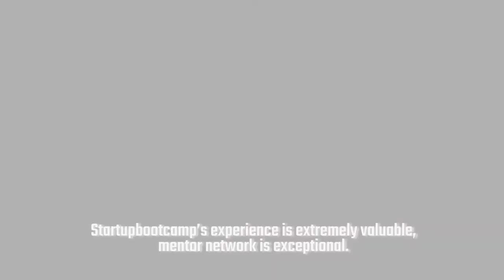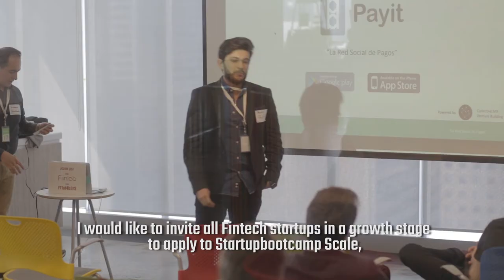Startupbootcamp launches Startupbootcamp Scale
Startupbootcamp announces the launch of Startupbootcamp Scale, an innovation program for growth stage startups in emerging markets.

The first Startupbootcamp Scale program will take place in Mexico City, following the inaugural FinTech accelerator program, and will be managed by Finnovista.

Corporate partners onboard for Startupbootcamp Scale in Mexico City include: Visa, Fiinlab powered by Gentera, BanRegio, HSBC Mexico, EY Mexico, IGNIA and White & Case.